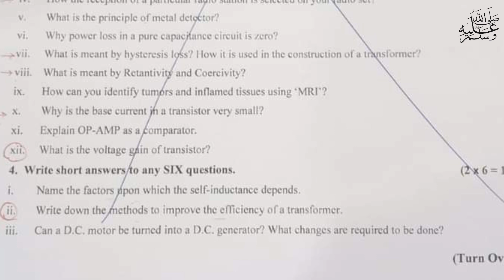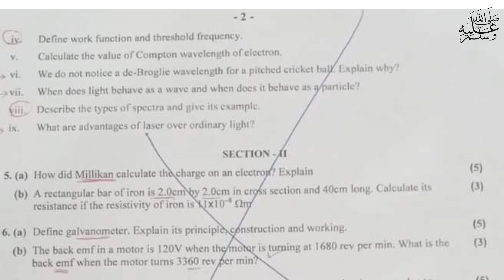12th class physics paper Gujranwala board group 1 2024|| class 12 Physics paper group 1 2024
12th class Physics Lahore board group 1 paper 2024
2nd year Physics Lahore board solved mcq group 1
12th class Physics group 1 paper 2024
12th class Physics subjective paper
2nd year Physics objective paper
12th class Physics morning paper
12th class Physics first time paper
2nd year Physics 1st time paper
12th class Physics Gujranwala board group 1
12th class Physics fsd board group 1
12th class Physics bwp board group 1
12th class Physics multan board group 1
12th class Physics rwp board group 1
12th class Physics sahiwal board board group
12th class Physics lahore board group 1
12th class Physics dg khan board group 1
12th class Physics rawalpindi board group 1
12th class Physics sargodha board group 1
12th class Physics bhawalpur board board group 1
12th class Physics Gujranwala board group 1
12th class paper 2024
12th Physics today paper
12th class Physics group 1 paper 2024 lahore board
lahore board 12th class Physics first time paper 2024
12th class Physics paper 2024
12th Physics paper 2024 bise lahore
bise lahore 12th Physics paper 2024
12th Physics paper group 1 lahore 2024
12th Physics paper today lahore board group 1 2024
12th Physics paper 2024
12th Physics paper lhr board 2024

Class 12 Physics Lahore group 1 mcq
12th Physics group 1 mcq
12th class Physics Lahore mcq
12th class Physics Lahore 1st time  paper
12th class Physics Lahore morning paper
class 12 Physics  fsd board paper
12th class Physics paper 2024
Bise Sargodha Physics group 1 objective
12th multan Physics solved mcq
class 12 Physics Lahore board group 1 paper
class 12 Physics paper Lahore board
12th class guess paper 2024
12th class Physics most important guess 2024
12th class Physics most important essays guess 2024
12 class physics most important question guess 2024
2nd year pak study important questions 2024
12th class Physics guess 2024
12th class important questions 2024
12 class pairing scheme 2024
12th class Lahore group 1 paper 2024 12th Physics group 1 2024
12th Physics group 1 paper 2024
12 class Lahore paper 2024
Today 12th Physics Lahore board paper
12th bise Lahore group 1 paper 2024
bcpm science
board exam 2024
Lahore board 12th class Physics paper
board exam 2024 news today
12th class Physics  group 1 paper 2024